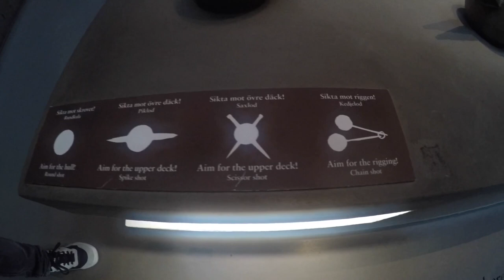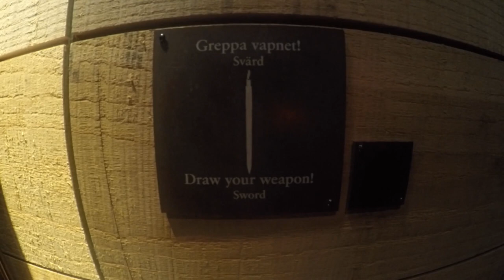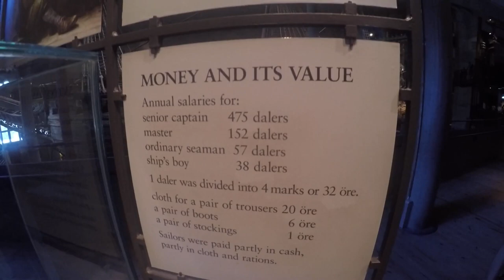Stockholm Muzeum Wazy cz.2